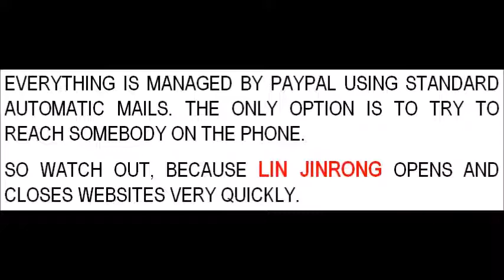WARNING - LIN JINRONG SCAMMER (but PayPal did not reimburse me )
A SCAMMER NAMED LIN JINRONG PROMOTES AND SELLS GOODS THROUGH MANY DIFFERENT WEBSITES, ACCEPTING PAYPAL PAYMENT.  HE DOES DELIVER SOMETHING BUT NOT WHAT YOU HAVE BOUGHT (AND PAID FOR), WORTH LESS THAN 10% THE VALUE YOU HAD PAID.
BY DOING THIS, HE EXPLOITS A WEAK PAYPAL REFUND POLICY THAT REQUIRES YOU TO SEND BACK TO HIM (CHINA) THE “BULLSHIT” HE SENT YOU, BY MEANS OF TRACEABLE COURIER. THE COST OF SUCH SHIPMENT FROM EUROPE IS ROUND ABOUT 100 EURO, USUALLY ABOVE THE AMOUNT YOU HAD PAID.
ONLY ONCE YOU HAVE SENT THE GOODS BACK, PAYPAL WOULD CONSIDER TO REFUND WHAT YOU HAVE PAID TO THE SCAMMER LIN JINRONG.
BUT NOBODY WOULD PAY 100 EURO SHIPMENT FOR BEING ENTITLED TO A 60 EURO REFUND, SO THE SCAMMER GOES ON AND, INDIRECTLY, PAYPAL ENJOYS IT AS WELL, NOTWITHSTANDING SO MANY SELF-EXPLANATORY NEGATIVE POSTS ABOUT LIN JINRONG.
SO WATCH OUT, BECAUSE LIN JINRONG OPENS AND CLOSES WEBSITES VERY QUICKLY.
I MUST RECOGNIZE THAT THE FACT THAT HE ACCEPTS PAYPAL AS PAYMENT METHOD HAS LET MY GUARD DOWN.  NOW I REALIZE HOW DAMNED WRONG I WAS...
PS. PAYPAL ITALIA HAS NOT REFUNDED ME, SAYING I WAS ONE DAY TOO LATE TO PRESENT MY CLAIM. NEVERTHELESS SOMEBODY IN SOME OTHER COUNTRIES MANAGED TO BE TOTALLY OR PARTIALLY REFUNDED.